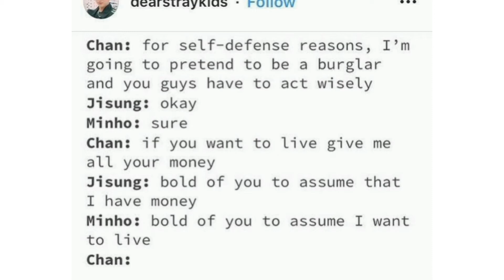stray kids vines for stays